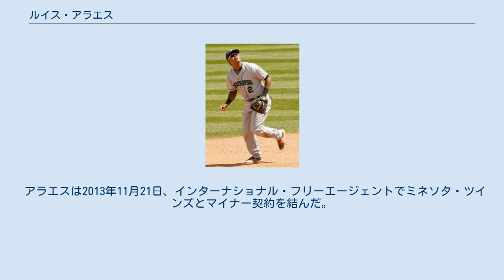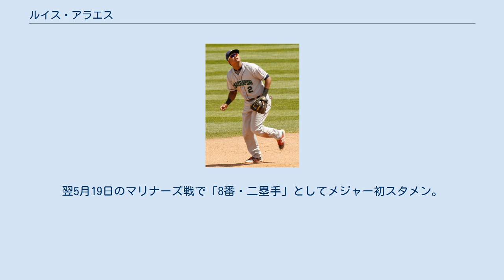ルイス・アラエス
ルイス・サンヘル・アラエス（Luis Sangel Arráez, 1997年4月9日 - ）は、ベネズエラ・ボリバル共和国ヤラクイ州サンフェリペ出身のプロ野球選手（内野手・外野手）。
右投左打。
 アラエスは2013年11月21日、インターナショナル・フリーエージェントでミネソタ・ツインズとマイナー契約を結んだ。
 2014年6月2日にR級DSLツインズでプロデビュー。
このシーズンは同チームに専属した。
シーズン成績は31試合に出場して、打率.348・0本・15打点・OPS.833を記録した。
 2015年はR級GCLツインズに転属、このシーズンを専属した。
シーズン成績は57試合に出場し、打率.309・0本・19打点・OPS.768を記録。
オフにLVBPのナベガンテス・デル・マガジャネスに所属、15試合に出場した。
 2016年はA級シーダーラピッズ・カーネルズに昇格、このシーズンを専属した。
シーズン成績は114試合に出場し、打率.347、3本塁打、66打点を記録した。
今オフも昨年同様LVBPのマガジャネスに所属し、45試合に出場した。
 2017年はA+級フォートマイヤーズ・ミラクルに昇格し開幕を迎えた。
しかし4月に右膝前十字靭帯を断裂、再建手術を行った。
以降このシーズンは全休となり、出場した試合は3試合に留まった。
 2018年4月19日にA+級フォートマイヤーズでケガから実戦復帰。
7月4日にAA級チャタヌーガ・ルックアウツに昇格し、同チームでシーズンを終えた。
このシーズンは2チーム合計で108試合に出場し、打率.310・3本・36打点・OPS.758を記録した。
シーズン終了後にツインズはアラエスを40人ロスターに追加した。
また、ケガ前と同様にオフはLVBPのマガジャネスに所属、32試合に出場した。
 2019年はAA級ペンサコーラ・ブルーワフーズで開幕を迎えた。
5月14日にAAA級ロチェスター・レッドウイングスに昇格。
 2019年5月17日にメジャーへ昇格。
翌5月18日のシアトル・マリナーズ戦で守備交代で出場しメジャーデビュー。
同試合でメジャー初ヒットとなる二塁打を記録した。
翌5月19日のマリナーズ戦で「8番・二塁手」としてメジャー初スタメン。
5月21日のロサンゼルス・エンゼルス戦でメジャー初本塁打を記録。